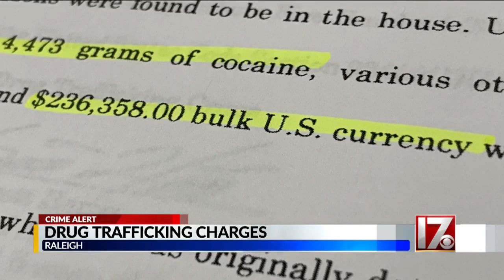25 pounds of various drugs, hundreds of thousands in cash found in Raleigh bust, warrants say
25 pounds of various drugs, hundreds of thousands in cash found in Raleigh bust, warrants say